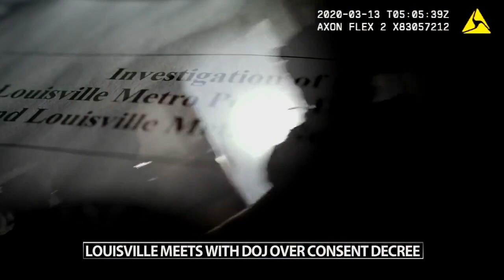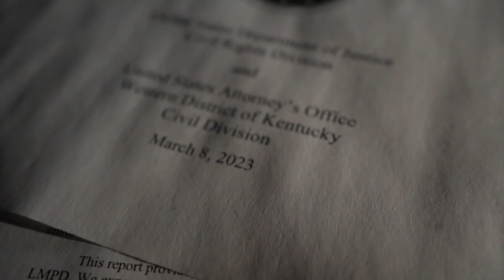City of Louisville, LMPD officials begin negotiations with DOJ for police reforms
City officials met Tuesday morning in Louisville with the Department of Justice, which concluded in March that its investigation shows the Louisville Metro Police Department and Metro government "engaged in a pattern or practice of conduct that deprives people of their rights under the Constitution and federal law" that includes excessive force, searches based on invalid warrants and conducting unlawful traffic and pedestrian stops.